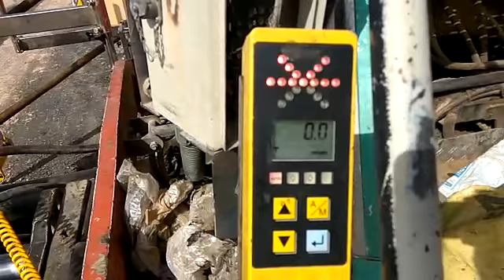A Dynapac Paver achieving a perfect road by Big Sonic SKi